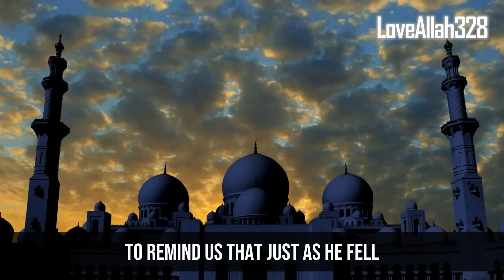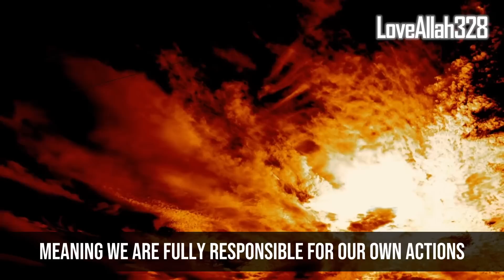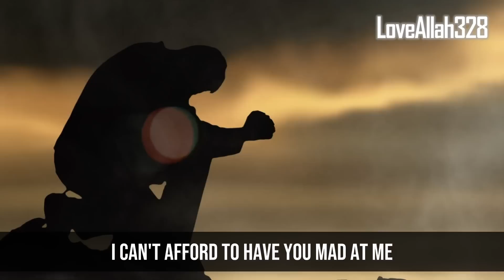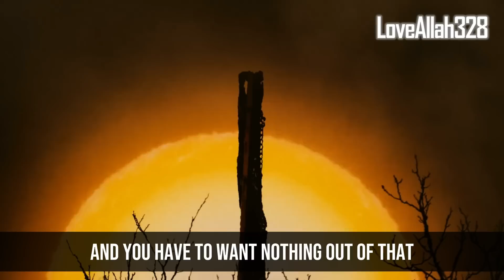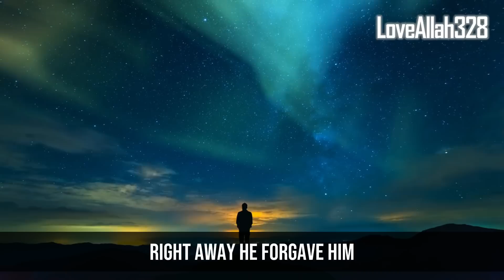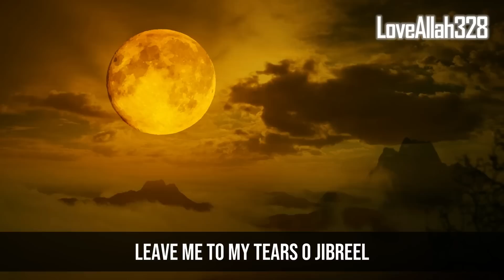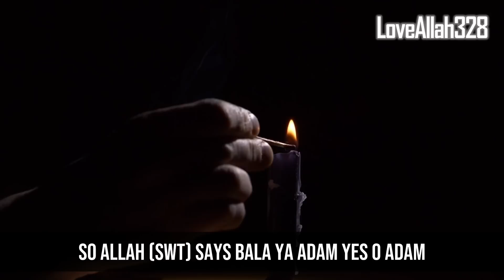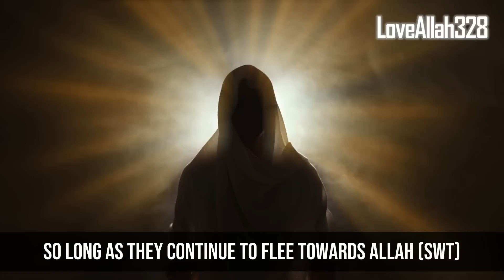Allah Gives Jannah to These Sinners (PROMISE FROM ALLAH)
Allah Gives Jannah to These Sinners (DIRECT WORDS FROM ALLAH)